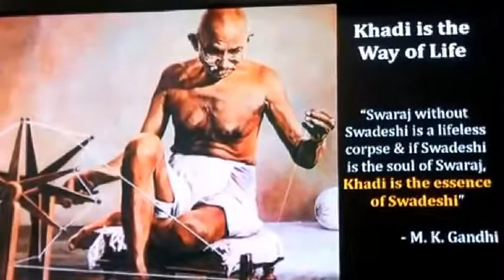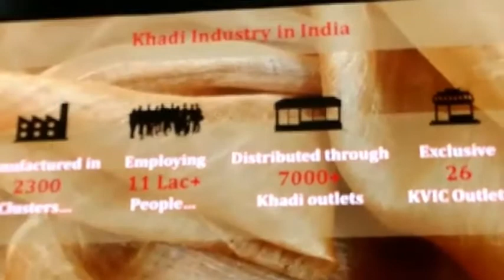Mr Gautam Singhania at India;s First branded Khadi label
Khadi & Village Industries Commission & Raymond launch India’s First Branded Khadi Label